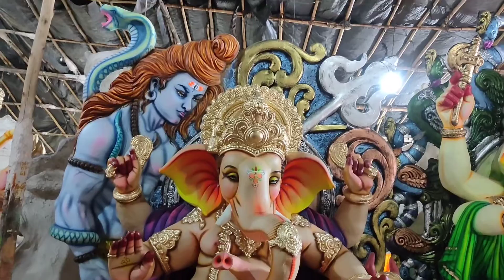Dandaalayya Undraalayya 🙏🎉 l Ganesh idols Making 👌👍 l Rithu Homes 🙏🎉 l dandaalayya undraalayya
Dandaalayya Undraalayya🙏🎉 l Ganesh idols Making Video 👌👍 l Rithu Homes 🙏🎉 l Ganpati making idols l Dandaalayya undraalayya Song